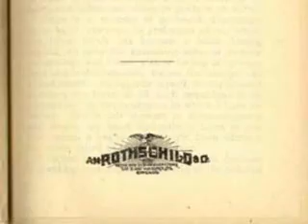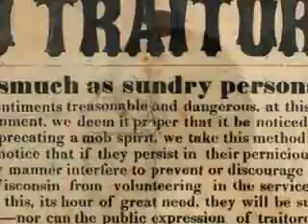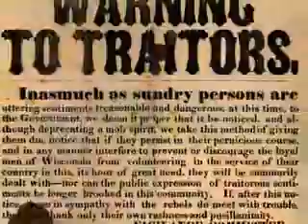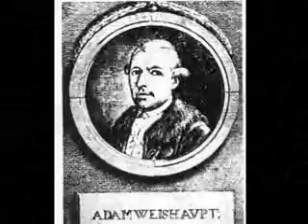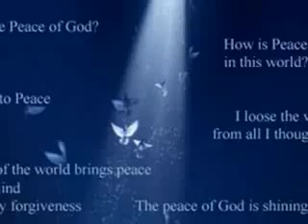The Illuminati Exposed - Myron Fagan - 1967 - part 8/9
please rate if you found this information valid..it's 1 click !!!